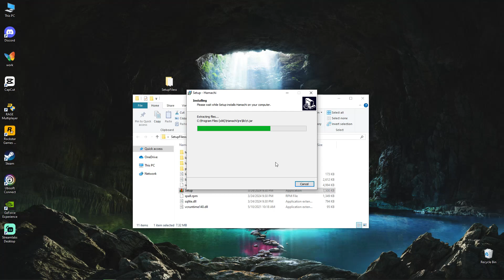🔷HOW TO GET HAMACHI🔷 FOR PC/LAPTOP 💻 TUTORIAL 2024[no charge]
Thanks a lot for watching the video and see you in the next material!  ❤️
Winrar  PASS  - 2022
💻How to get HAMACHI💻

💻 My PC Specs:

Processor:  AMD A6-9225 RADEON R4, 5 COMPUTE CORES 2C+3C
Ram: 16 GB DDR5 2133 MHz
HDD: 1  TB
GPU: AMD Radeon™  R5 Graphic
OS: Windows 10pro